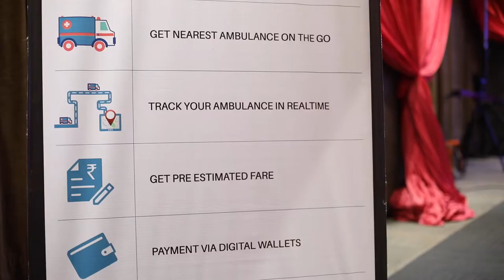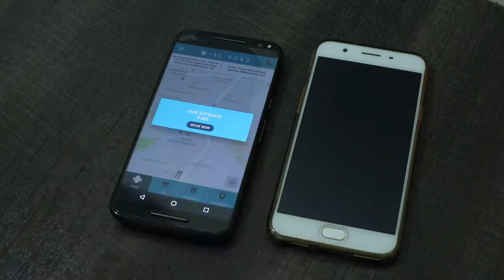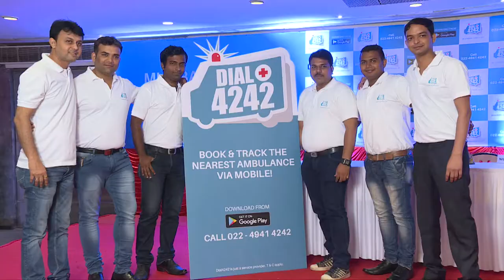Dial 4242 App Launch Video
Mumbai's 1st App based Ambulance Aggregator Launched on 18th May 2017. The Launch Captured in a video of 3 minutes.